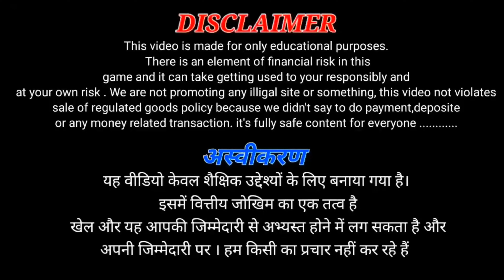Mines Game Trick Tamil | Rummy Noble | Dragon Tiger | Hack Game Pattern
Related topic cover in this video .Video. Top. Searching. Queries. 1.dragon vs tiger
2.dragon versus tiger
3.dragon vs tiger game tricks
4.dragon vs tiger game app
5.dragon vs tiger new hack trick
6.dragon vs tiger tricks
7.dragon vs tiger tricks today
8.dragon vs tiger tricks latest in hindi
9.dragon vs tiger game hack kaise kare
10.dragon vs tiger game hack
11.dragon tiger tricks
12.dragon vs tiger game winning tricks
13.dragon vs tiger tricks latest in hindi
14.dragon vs tiger tricks today
15.dragon tiger game link
16.dragon tiger winning tricks

.Video. Top. Searching. Queries.

.Video. Top. Searching. Keyword.

.Video. Suggestion. Keyword.

VIDEO_DISCLAIMER🏆🏆

NOTICE 💠💠 This Channel is Not Pramote Any Illegal Content & Activity.